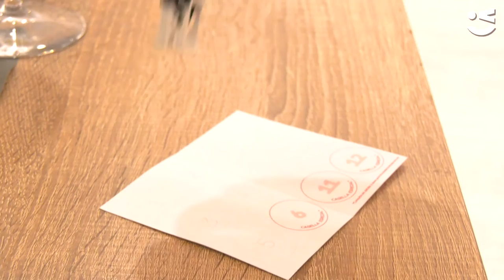La restauració recupera embranzida per Sant Isidre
CATALÀ: L'hostaleria i la restauració tampoc podien faltar a aquesta edició especial de la Fira de Sant Isidre: en una edició encara fortament marcada per la COVID, els establiments locals han renunciat a la presencialitat dels espais de la Fira i, com el comerç, n'han agafat un trosset i l'han ficat dins dels seus locals. El resultat d'aquesta iniciativa ha estat la Ruta Tast, una nova proposta de recorregut gastronòmic per 12 restaurants de la ciutat. En ells, els i les comensals tindran l'oportunitat de tastar una o més tapes especials amb motiu especial de la Fira alhora que descobreixen la varietat gastronòmica de Viladecans, amb la particularitat, així mateix, d'estar elaborades amb producte de proximitat del Parc Agrari. A més, entre tothom que ompli el Passaport de la Ruta, hi hauran sortejos a grans premis.

La Ruta Tast és una iniciativa del Gremi d'Hostaleria, i compta amb la participació dels locals de Can Batllori, Can Martí, El Petit Luxemburg, El Racó del Café, el Forn de la Plaça, La Candela, La Carboneria, Leben, Maridar Espai Gastronòmic, Mesón Restaurante, Cal Mingo i Vilateca.

CASTELLANO: La hostelería y la restauración tampoco podían faltar a esta edición especial de la Fira de Sant Isidre: en una edición todavía fuertemente marcada por la COVID, los establecimientos locales han renunciado a la presencialidad de los espacios de la Feria y, como el comercio, han cogido un trocito y lo han metido dentro de sus locales. El resultado de esta iniciativa ha sido la Ruta Tast, una nueva propuesta de recorrido gastronómico por 12 restaurantes de la ciudad. En ellos, los y las comensales tendrán la oportunidad de probar una o más tapas especiales con motivo especial de la Fira a la vez que descubren la variedad gastronómica de Viladecans, con la particularidad, a su vez, de estar elaboradas con producto de proximidad del Parc Agrari. Además, entre todo el mundo que llene el Pasaporte de la Ruta, habrán sorteos a grandes premios.

La Ruta Tast es una iniciativa del Gremio de Hostelería, y cuenta con la participación de los locales de Can Batllori, Can Martí, El Pequeño Luxemburgo, El Rincón del Café, el Forn de la Plaza, La Candela, La Carboneria, Leben, Maridar Espacio Gastronómico, Mesón Restaurante, Cal Mingo y Vilateca.